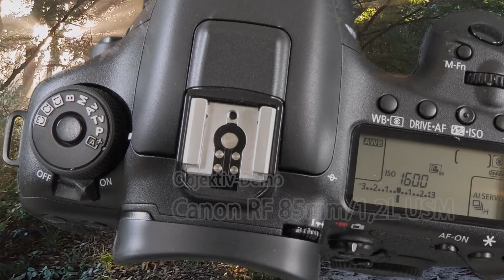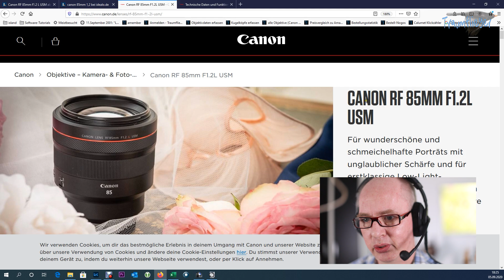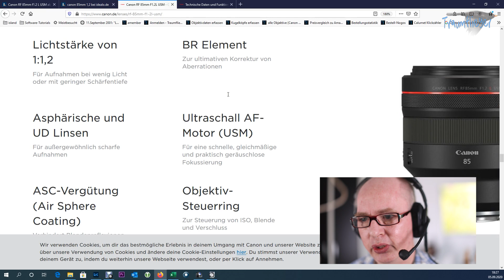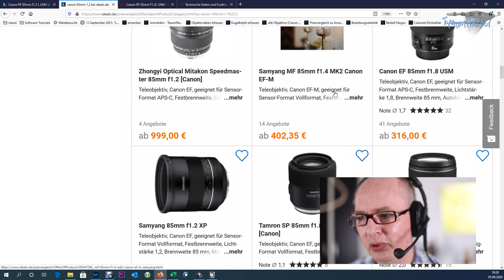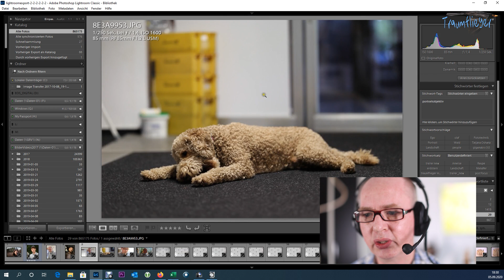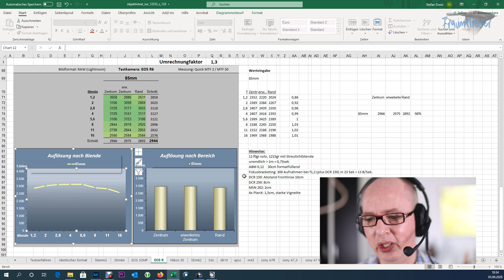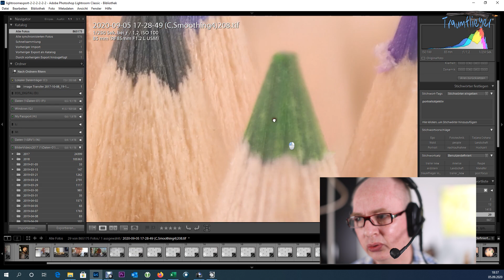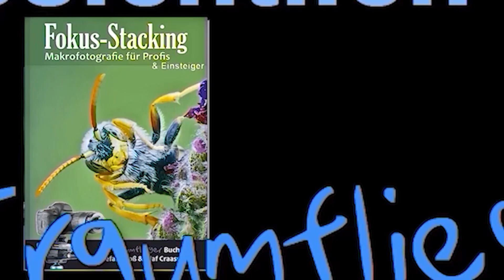Canon RF 85mm/1,2L USM - das Bokehmonster!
Canon bietet mit einem RF 85mm/1,2 ein sehr lichtstarkes Portraitobjektiv für sein R-Mount. Wie zeigen, was es leistet und ob sich die nicht ganz unerhebliche Investition lohnt!

Traumflieger Makro Snapset (4x-Mikroskopobjektiv Plan X, Snapadapter incl. Adapter auf RMS, Raynox-Nahlinse DCR 250)